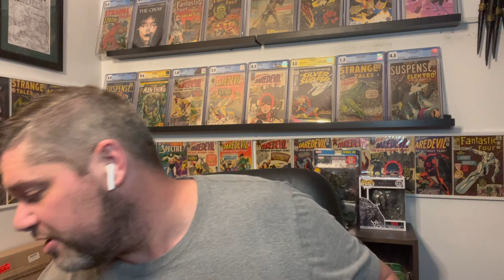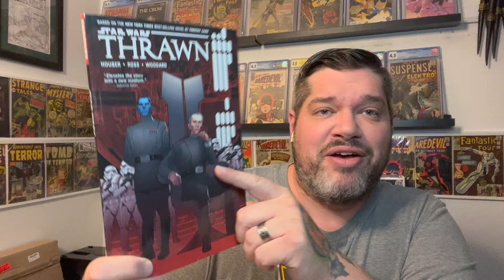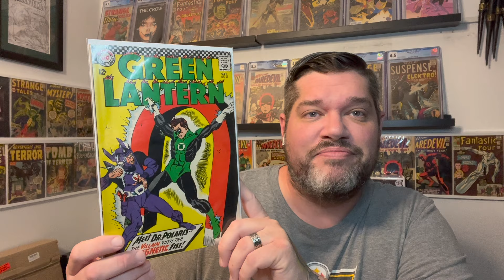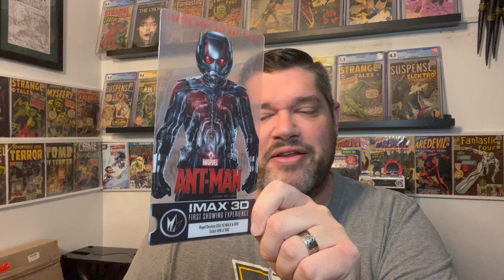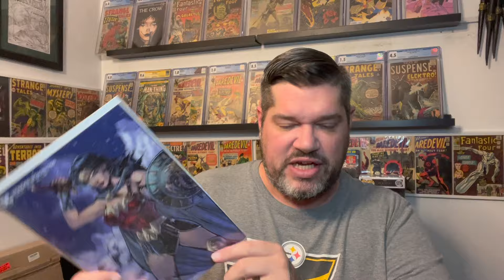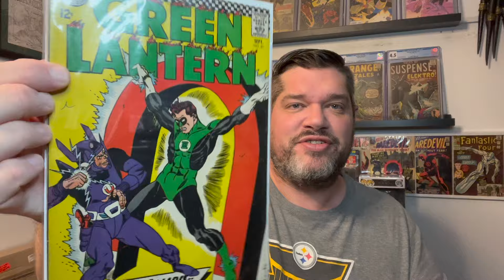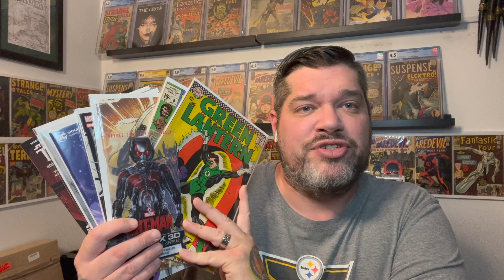Fantastic mystery box from @tessaisanerd3432 for a GREAT cause!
Recently my pal, @tessaisanerd3432 was advertising mystery boxes. Now, if you watch my channel you know I never buy mystery boxes. But this was different. Tessa is donating portions of every mystery box sold to a community member Jenn, better known as @ComicsWillBreakYourHeart who is fighting hard against cancer right now and could use ALL of our help. Please consider donating via the link below, anything helps!

Sellers and/or artists I can recommend:
Whatnot
Robot Monster Island
Chillectables
Travisvick1138
Shrinkys
Paperchasecomics
Verygary_comics
MagicGeeks

Instagram or websites
Chillectables
Comicfanatic86
nwilson_comics
Rlcomics
A.B._comics
Threesixtycomics
Comicgeekcollectibles (Artist)
My comic shop
Fantastcollection.com

Need your comic books pressed and cleaned by a pro? Look no further than Comic Spa!